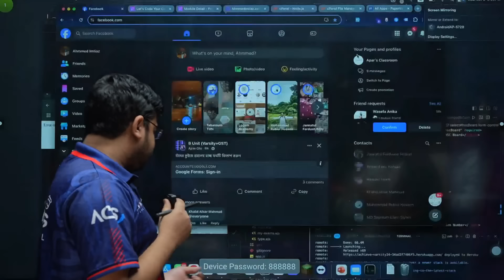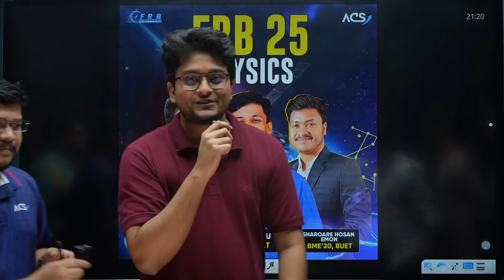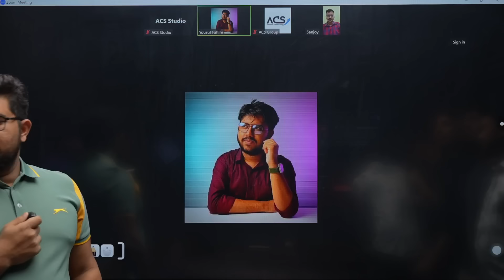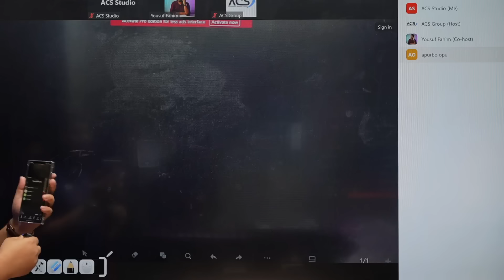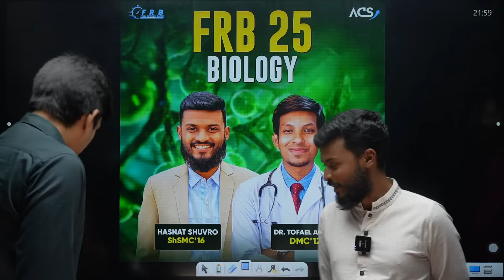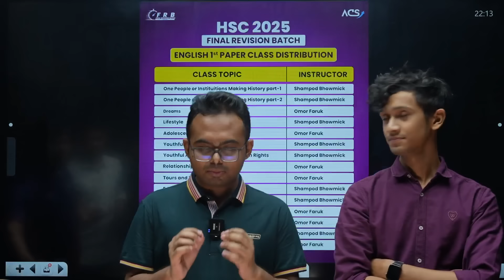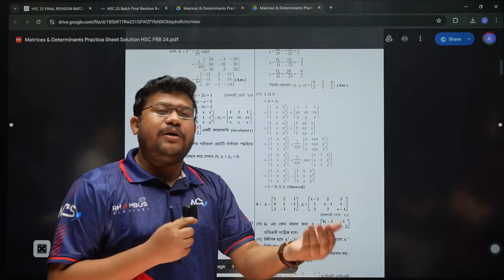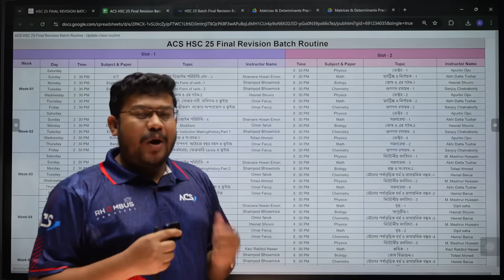ACS FRB HSC 25 Launching Live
সিলেবাস শেষ হয় নি? সিলেবাস শেষ হলেও রিভিশন বাকি? কোথায় কীভাবে পড়বে বুঝতে পারছ না?

তোমাদের শেষ মূহুর্তের গুছানো প্রস্তুতির জন্য HSC 25 ব্যাচের জন্য আমরা নিয়ে এসেছি দেশসেরা টিচার প্যানেলের সমন্বয়ে Final Revision Batch যেখানে এইচএসসি পরীক্ষার জন্য তোমাকে শতভাগ প্রস্তুত করে তোলা হবে।

গত বছর ৩২ হাজারের বেশি শিক্ষার্থী ভরসা রেখেছিলো আমাদের কোর্সে। আজই এনরোল করতে ক্লিক করো